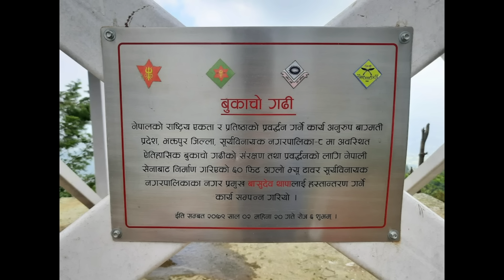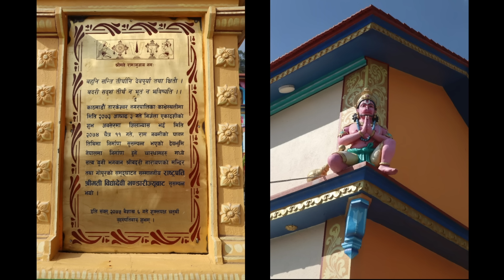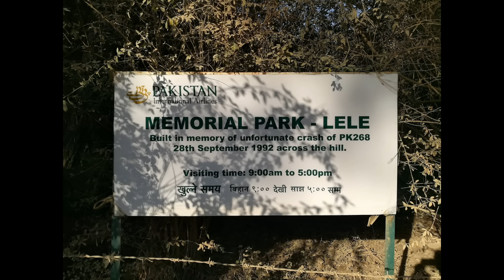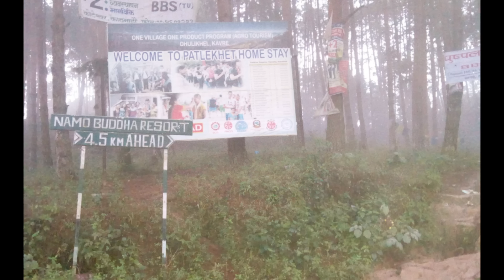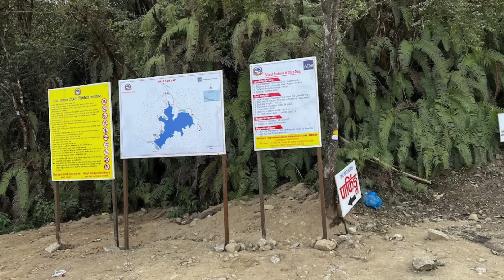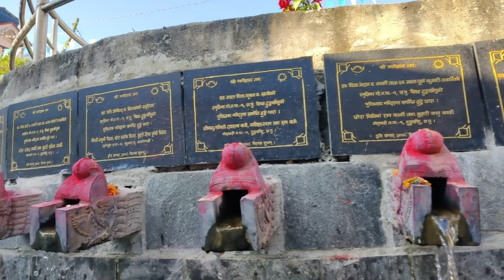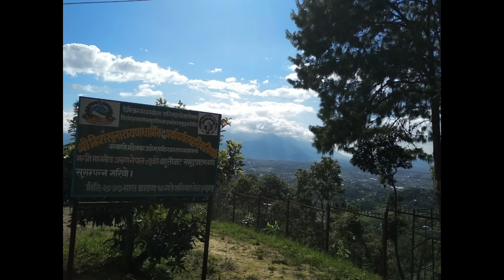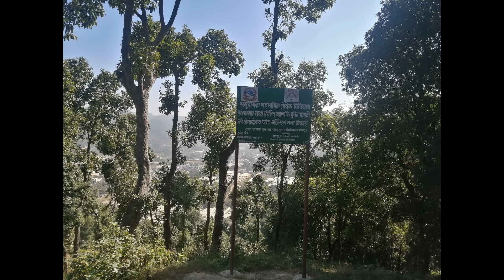Places to Visit Near Kathmandu | Kathmandu Najik Ghumna Jane Thau Haru | Latest Viral Places In Ktm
You can remember me for photography and videography on occasion like wedding, parties, seminars, post wedding shoots or any types of photo video and promotional job. Thank you

All you comments, suggestion, recommendation, and complain about the video is heartily welcome.